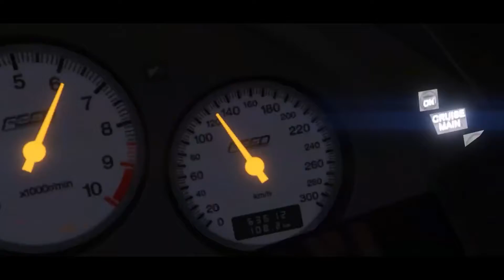GTAV Fast and Furious 1 Act A Fool Race Scène In mémory of Paul Walker HD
Gameur sur PC Gameur ❤️

≫ Je joue à plusieurs jeux différents.